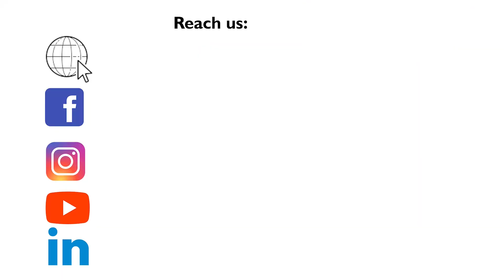Powernsun: Premium solar solutions for homes, industries & businesses worldwide!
In Conversation With Abhinav Sharma
Head of Sales and Business Development
(India-SEA and East Africa)

Powernsun is a part of the Orange Overseas Group, which was founded in 2013 under Hamriyah Free Zone, United Arab Emirates, by Mr. LK Verma. The group initially focused on power and power generation products, specializing in imports and exports in the Middle East, Africa, South East Asia and Europe region. In 2017, Power N Sun Solar Equipment’s Trading LLC was established as a 100% subsidiary of Orange Overseas FZE, registered in Dubai as a limited liability company.

At Powernsun, we prioritize strong systems and processes driven by a policy framework with zero tolerance for statutory non-compliance and a commitment to corporate governance. Since our inception, we have been highly system-oriented, relying on ERP systems to streamline our operations. We firmly believe in giving back to society, and as such, we actively engage in regular CSR activities to contribute to the communities from which we derive our success.